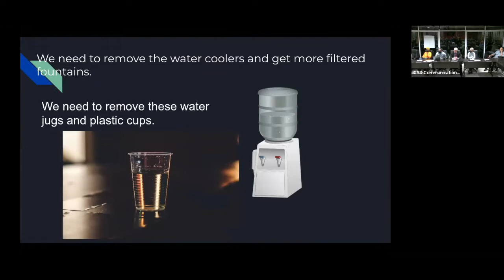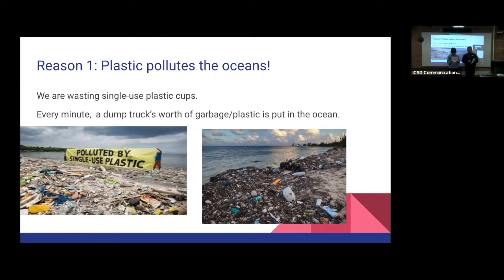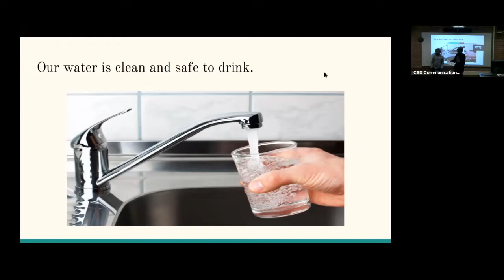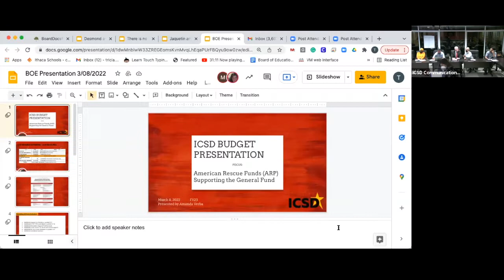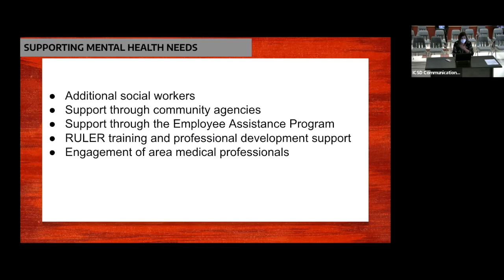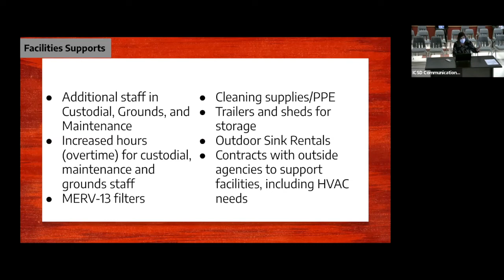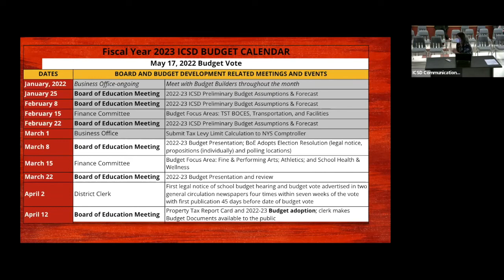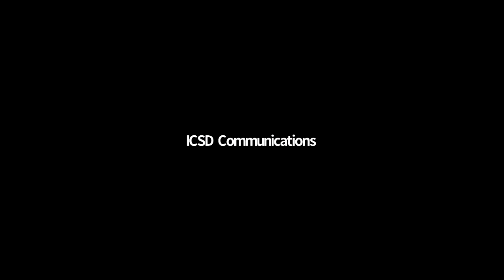​​​​ICSD Board of Education Voting Meeting - Tuesday, March 8, 2022 (via Zoom)